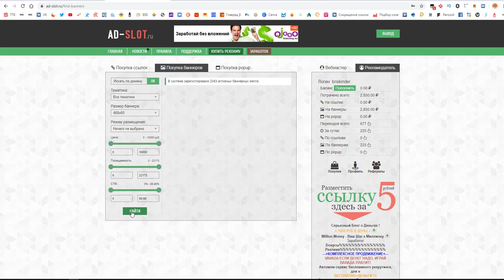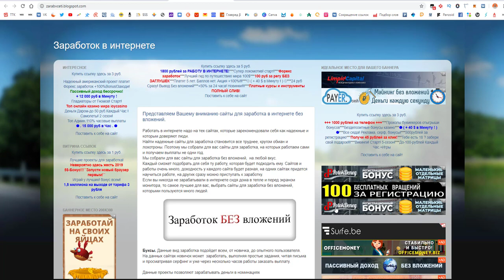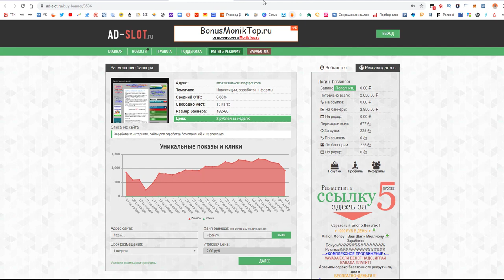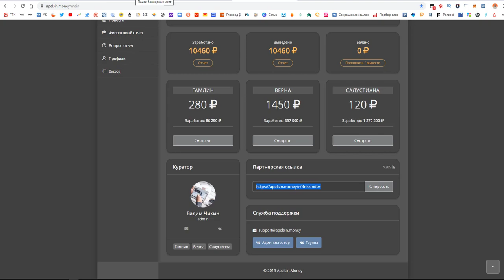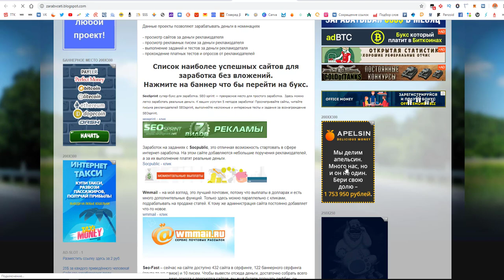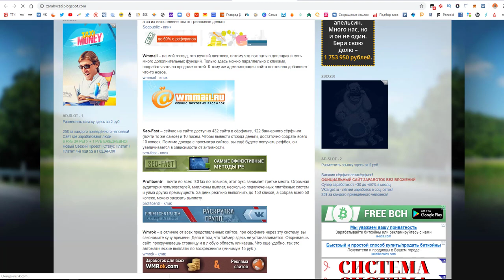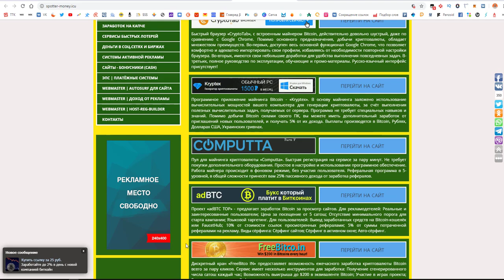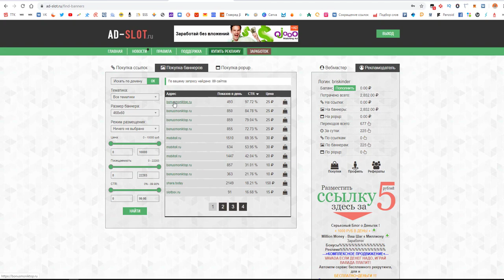Как правильно приглашать в интернете 5 Рекламный трафик для социальных сетей